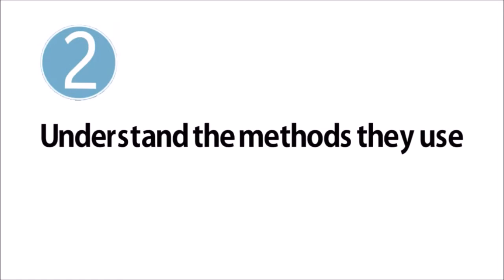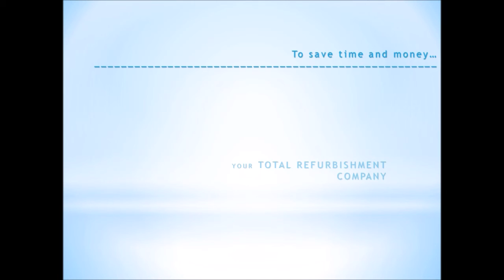Dampcon Waterproofing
Waterproofing Company